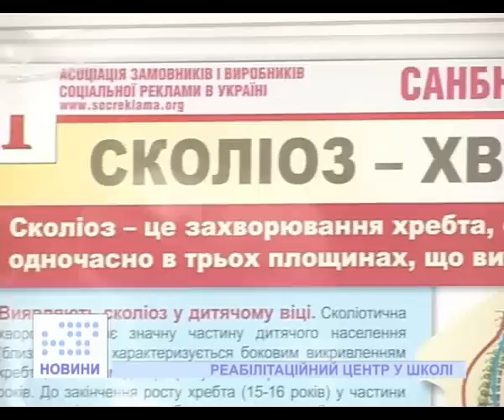Реабілітаційний центр в школі № 3